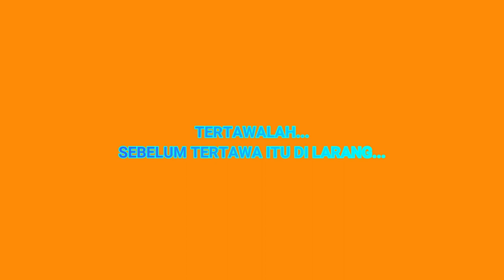VIDEO LUCU VIRAL PENUH MAKNA 2021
Ayo tetap semangat, dan tersenyum, walau dalam penderitaan.."semoga bermanfaat 🙏